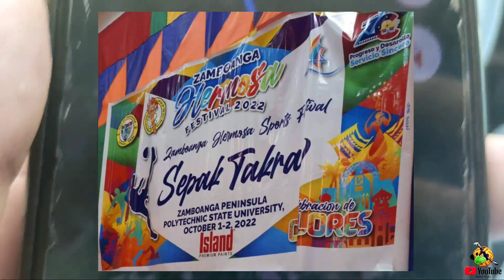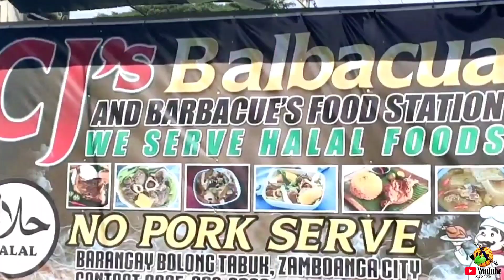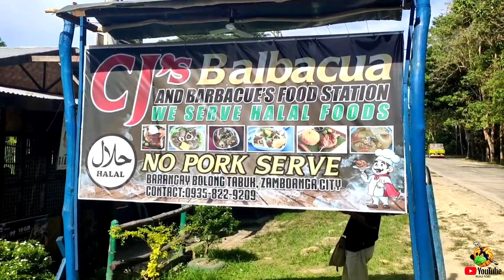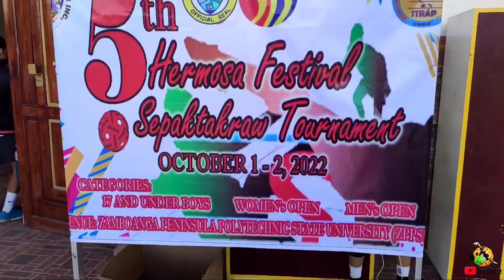Sepak Takraw - Zamboanga Hermosa Sports Festival 2022 🔥